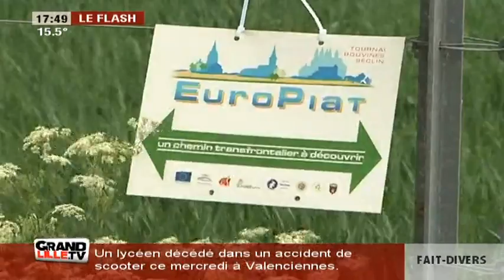Parrainer un arbre grâce au financement participatif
Gros plan sur le projet nature de l'association des planteurs volontaires qui consisteà planter 20 000 arbres dans la région.

Sites webs/blogs, copiez cette vidéo avec le bouton "Intégrer" !